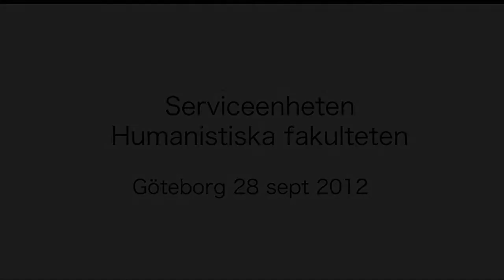Charla con Claudia Piñeiro en Gotemburgo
Esta charla tuvo lugar el 28 de septiembre de 2012 en el Departamento de lenguas y literaturas de la Universidad de Gotemburgo, Suecia.